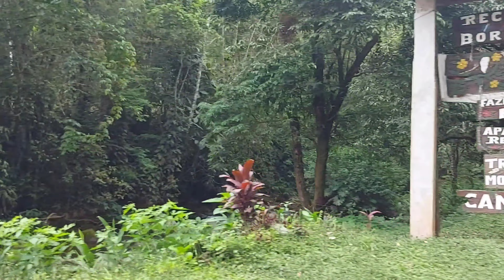vlog! PASSEANDO EM PENEDO RJ